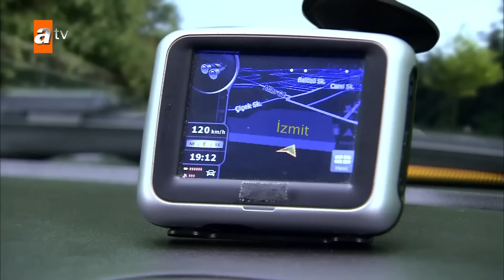Jülide'yi köye kaçırdılar - Alemin Kıralı